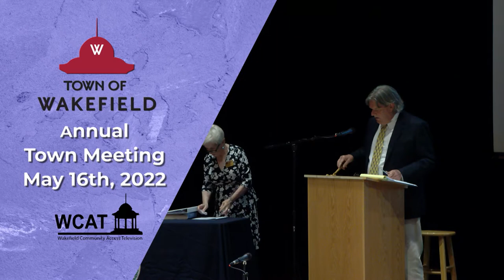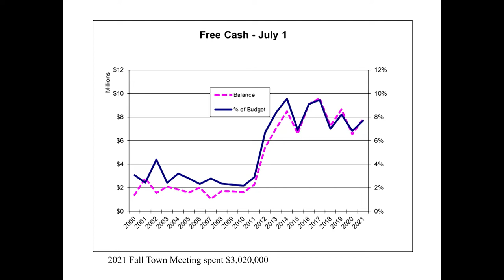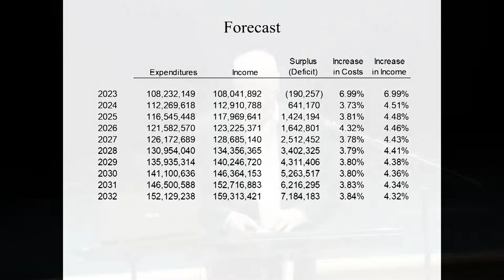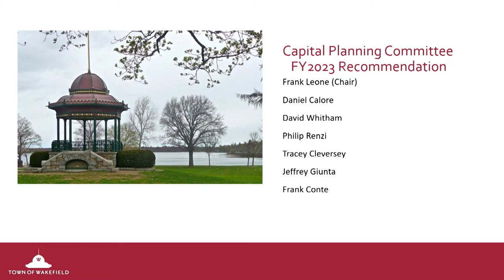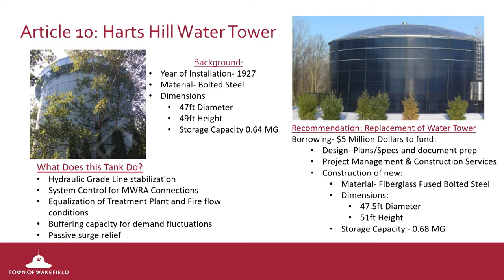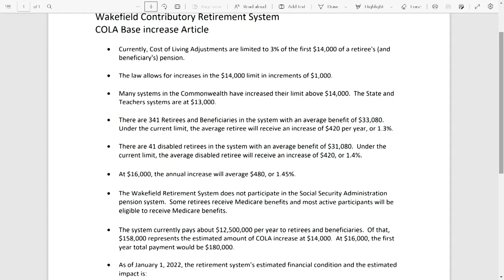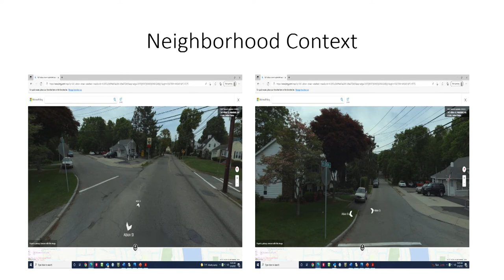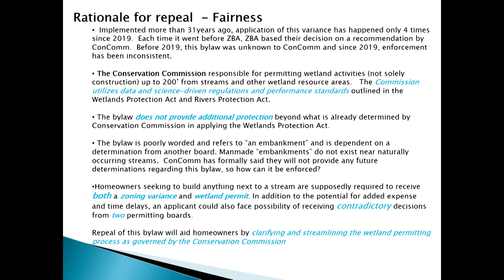2022 Wakefield Spring Town Meeting - May 16th, 2022